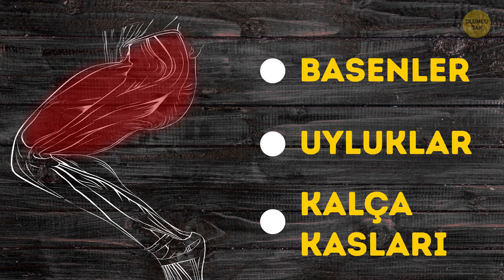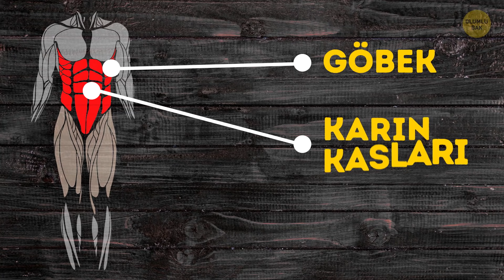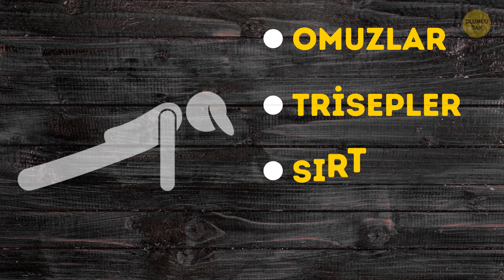Spor Salonuna Gitmeden Yapabileceğiniz 10 Dakikalık Tam Vücut Antrenmanı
Yoğun bir koşuşturmaca içindeyken hayatın hiç de kolay olmadığını biliyorum. Spor salonuna gitmek, oraya ulaşmanızı, antrenman yapmayı ve bir de geri dönüşünüzü hesaba kattığımızda, epey zaman alan bir şeydir. Vaktinizi yollarda heba etmeyi istemiyorsanız, bakın, sizin için ne hazırladık: herhangi bir alet olmadan yapabileceğiniz 10 dakikalık bir tam vücut antrenmanı. İhtiyacınız olan tek şey, sizi yerde daha rahat ettirecek bir egzersiz matı. Herhalde bir matınız vardır!

Bu antrenmanı gün aşırı,  herhangi bir zarar görmeden yapabilirsiniz çünkü sadece kendi vücut ağırlığınızı kullanırsınız ve sizi fazla zorlamaz. Yeter ki başlamadan önce iyice ısınmayı ihmal etmeyin. Bu arada, bu listeye kendi egzersizlerinizi ya da versiyonlarınızı da ekleyebilir veya bugün size anlattığım her bir hareket için tekrar sayısını artırabilirsiniz. Bu, antrenmanı biraz daha uzatır ama ileride daha fazla faydasını görürsünüz.

ZAMAN BİLGİLERİ:

Jumping jack 0:29

Sarkaç lunge 1:14

Duraklamalı squat hareketi 2:30

Dağcı dönüşü hareketi 3:17

Burpee hareketi 3:59

Havalanarak şınav 4:56

Elmas şınav 6:18

Ters mekik hareketi 7:17

Triseps dip hareketi 7:56

ÖZET:

-Jumping jack hem harika bir ısınma hareketidir hem de güç artırıcı antrenmandan önce kalp atışınızı hızlandıracak iyi bir kardiyo egzersizidir. Canınız koşuya çıkmak istemiyorsa jumping jack hareketi de onunla aynı işi görür.

-Sarkaç lunge egzersizi temel lunge egzersizinin dönerek yapılanıdır: sadece ileriye veya geriye değil, aynı anda ikisini de yapıyorsunuz. Bu şekilde yaptığınızda basenlerinizi, uyluklarınızı ve kalça kaslarınızı da tüm yönleriyle çalıştırarak daha etkin bir hale getirirsiniz.

-Bu hareket squat egzersizinin dinamik hareketlere durağan yük eklenen bir üst modelidir. Kuadrisepleriniz, diz ardı kirişleriniz ve kalça kaslarınız zorlanacak ve buna bayılacaksınız.

-Dağcı dönüşü hareketi göbeğinizi, karın kaslarınızı ve az da olsa basenlerinizi çalıştırır.

-İçinde burpee hareketi olmasa buna antrenman denir mi? Hızlı bir biçimde yapılınca neredeyse tüm vücudunuzu çalıştırır ve egzersiz grubuna o çok istenen kardiyo etkisini de ekler.

-Klasik şınav hareketi sadece omuzlarınızı, trisepleri, sırtınızı ve göğsünüzü çalıştırırken havalanarak yapılan şekli daha da ileri gider: tüm vücudunuzu çalıştırır! Az önce saydığım kaslara karın kaslarınızı, basenlerinizi ve kalça kaslarınızı da ekler. Tam bir antrenman makinesi!

-Aslında şınav hareketi, nasıl yapacağınızı biliyorsanız oldukça çok yönlü bir egzersizdir. Mesela bu versiyonu bisepleri klasik şınav hareketinden çok daha fazla çalıştırır.  Gereken her şey ayaklarınızın altındayken dambıla kimin ihtiyacı olur ki!